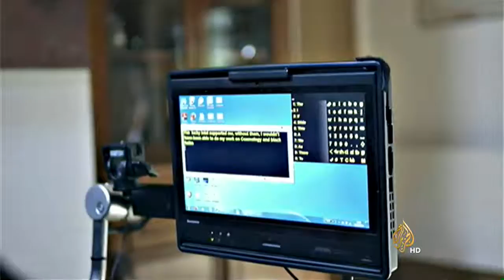شاهد | هل يهدد تطور الذكاء الاصطناعي البشرية بالانقراض فعلا؟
Bein Sport
بي إن سبورت
Dog
Cat
Cats
Tiger
Lion
Monkey
Zoo
Car
Cars
Girls
Girl
Artist
Representative

kisat nass
th3pro
google adcense
adcense
blogger
algerie
la fouine
exclusive
soprano
badr hari
Artist
Crazy
Madness
Hidden Camera
Entertainment
Football
Basketball
Viva
Prostitution
Funny
Clips
Cooking
Offers
Show
Reduction
Lottery
President
Typhoon
Earthquake
Killing
Crime
TV
IPhone
Samsung
Exciting
Series
Movies
Film
Baby
Child
Justin Bieber
Michael Jackson
Ventricular
Beach
Harassment
Photos
Programs
Report
Disaster
Disasters
Documentary
royal baby
catching fire
baby i
versace migos drake
music
funny
best song ever
movies
drake
lil wayne
blurred lines
full movie
music
minecraft
one direction
avicii
movies
blurred lines
mel smith
royal baby
catching fire
best song ever
alan partridge
one direction
selena gomez
تسلية
صور محمد عساف
عبده موته
محمد عساف
العاب تلبيس البنات
لعاب ذكاء
اغانى رمضان
عادل امام
توم جيري
مسلسلات رمضان 2013
رشيد شو
سعد المجرد
كيليميني
rachid show
اغنية
كاس العالم
اعلام دول العالم
نتائج التحصيلي
دول اوروبا
صور رمضان
اخر الاخبار
رمضان
movies
فيلم
اغاني
رقص
افلام
فلم
محمد عساف
حسن شحاتة الشيعى
مرسي
تكي
كاظم الساهر
على الطاير
تويتر
فيس بوك
تميم بن حمد
ديوان المظالم
حسن شحاته
جامعة القصيم
اسعار الذهب
اخبار مصر
صور رمضان
اليوم السابع
جامعة الدمام
جامعة تبوك
اغاني 2014
اغاني 2013
حبيبي برشلوني
ايوب
باسم يوسف
تكي
ماين كرافت
الكويت
الامارات
السعودية
مصر
قطر
البحرين
شيعه
سنه
العربية
الجزيرة
النصر
برنامج
مقلب
خفية
مسلسلات
افلام
مسلسل
اغاني
موسيقى
صالة
الاتجاة المعاكس
بنت مغربية
بنت مصرية
فيلم وثائقي
فيلم وثائقى
كوميدي
سوري
عادل امام
يسرى
كاميرا خفية
رامز
جلال هاني
سلامة هاني
رمزي محمد
هنيدي كورة
رياضة
المبدع العربي
اخبار
الجزيرة
انفجار
تفجير
العراق
اغتيال
قتل
تدمير
بانياس
دمشق
سقوط
الاسد
قتل
بشار
الاسد
وفاة الملك عبدالله بتال القوس محمد
الدوسري
تقنيات
ابتكار
وثائقي
حلى
حلويات
كيك طرطى
كاكاو
قهوه
الجمعة
عبدالله
المديفر
مرتضى
منصور
روني
بلاستيشن 4
جلكسي 5 6
اخبار
اوباما
الصين
حريق
سيول
رشيد شو
لسعد المجرد
medi1tv
cheb akil
accident
inna
الحلقة
maroc
comedia
قصة الناس
countdown
rap maroc
hackers

outajajt
said outajajt
damsiri
139tl in dollars
outajajt 2014
said outajajt 2011
fatima tabaamrant
amrrakchi 2012
outajajt 2012
outajajt 2013
outajajt 2011
said
outajjajt
amrrakchi 2011
sa3id outajajt 2013
l3zawi
itran imjad
said otajajt 2011
imghrane
im3ranlahbab
outajajt lportable
lhoussi outajajt
mzouda prouduction
touggane
sa3id outajajt
said otajajt
foto de agadir
rachud asmoun
ait el hawa
brahim asli
tamazirt
inerzaf
agdal
achkayn
said outjajt
said outajajet جميع حلقات سلام دانك الجزء التاني(الموسم التاني) مدبلج كاملة هنا